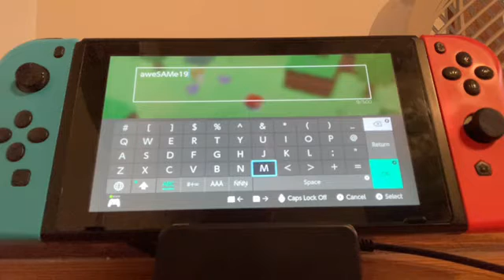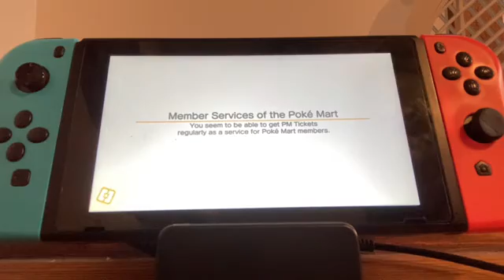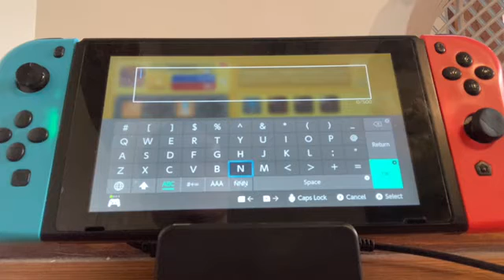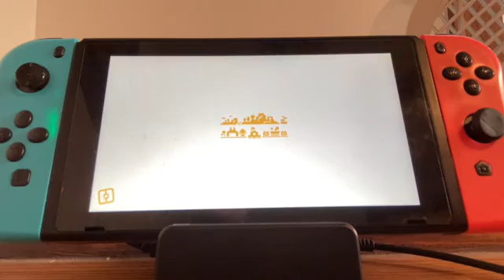Pokémon Quest Nuzzlocke (Episode 1)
Video edited by Rye.